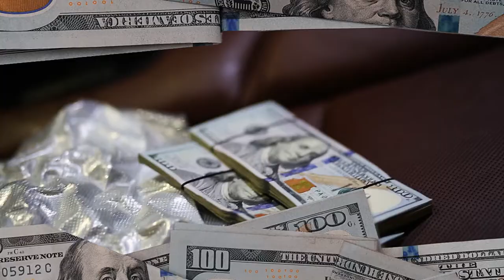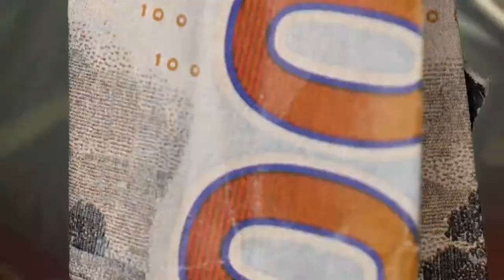Chuloo- FaceTime (Ft. Trap Travi, & Mike Phipps) VISUALIZER!!!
New Music OTW.